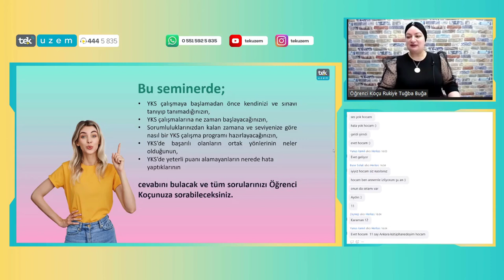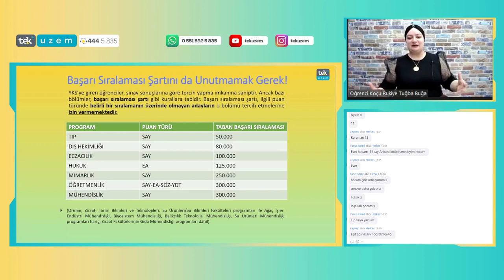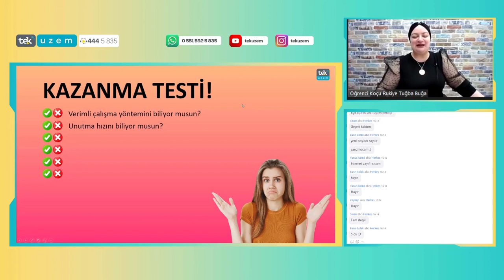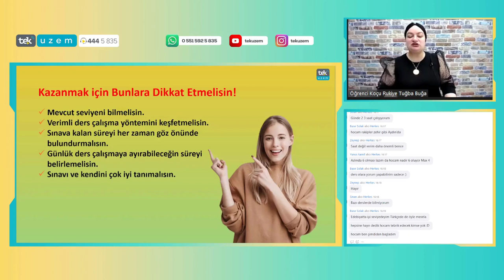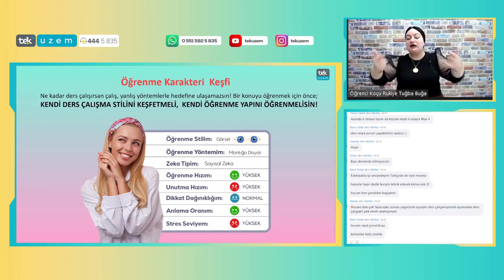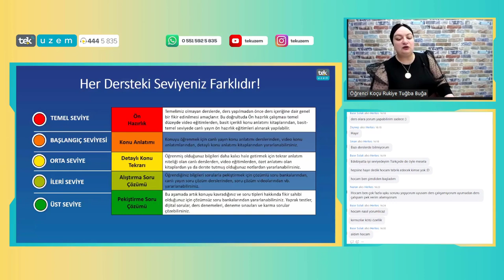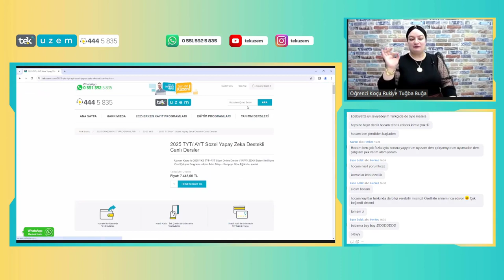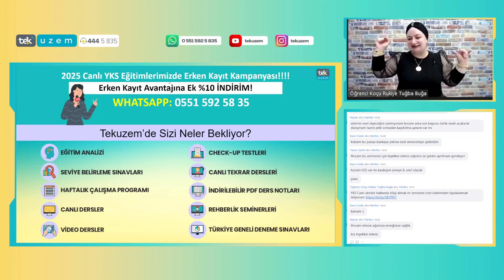11. Sınıflar 2025 YKS Hazırlığına Ne Zaman Başlamalı?